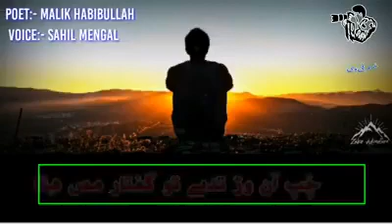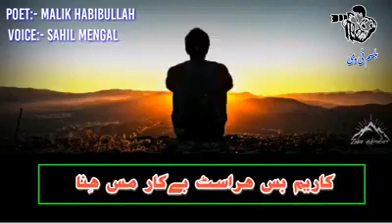Khuaja habibo ghazal voice sahil mengal eidet bilsum tv